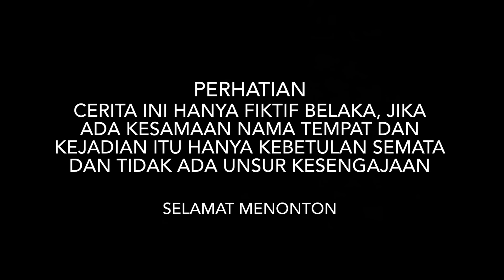SEORANG TKI DIPUTUSIN PACARNYA SAAT PULANG KAMPUNG KARENA MEMILIH PRIA KAYA NAIK CIVIC TURBO MODIF‼️